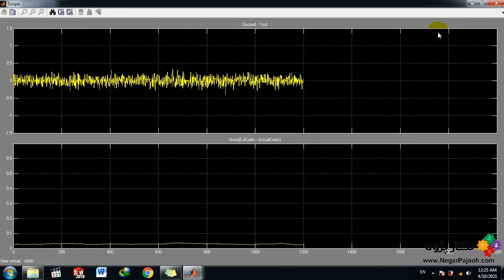System Identification for an FIR Filter - MATLAB